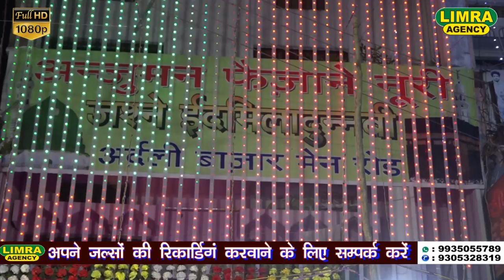यतीम बच्चों का वाक़िया Shah Mohammad Amiruddin Misbahi 10 Nov 2019 Ardali Bazar Banaras India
Director: Md. Naushad Bilgrami
Audio Engineer: Amit Kumar R G
Video Editor: Adnan Khan
Camera Man:Shamshad Khan

Limra Agency
173/60, Shop no. -6